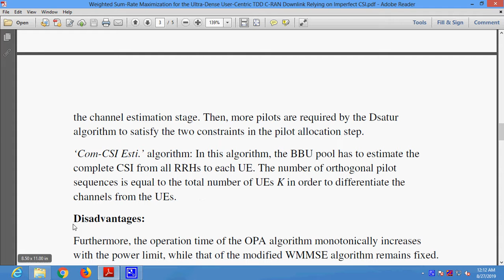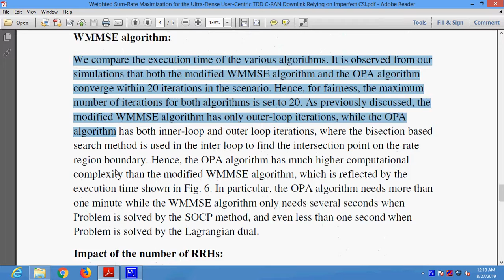Weighted Sum Rate Maximization for the Ultra Dense User Centric TDD C RAN Downlink Relying on Imperf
* Complete Source Code
 * Complete Documentation
 * Complete Presentation Slides
 * Flow Diagram
 * Database File
 * Screenshots
 * Execution Procedure
 * Readme File
 * Video Tutorials
 * Supporting Softwares

Support Specialization
 * 24/7 Support
 * Ticketing System
 * Voice Conference
 * Video On Demand
 * Remote Connectivity
 * Document Customization